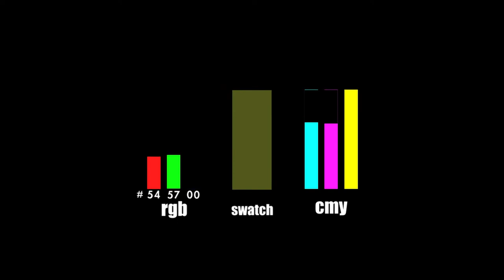Relationship of RGB to CMY and HSB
An animated representation of the relationships of the RGB, CMY, and HSB color models.  The CMY color model is essentially a theoretical color model which, in the real world, must be supplemented with the addition of Black (ink/pigment; becoming CMYK). However, understanding CMY is still fairly important as these are the "secondary" colors (RGB being "primary").

Hopefully, an understanding of these models will help you take some of the guess work out of picking colors!